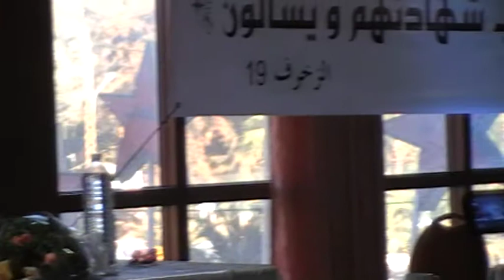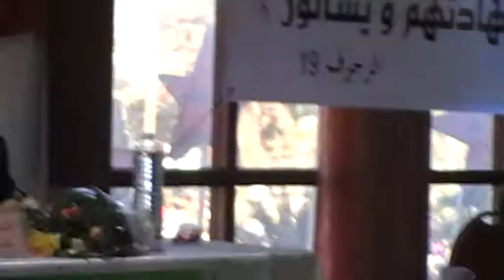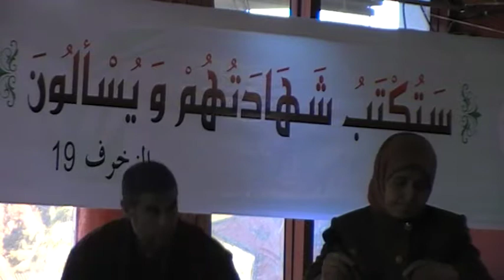ندوة علمية ج2 بعنوان "المساواة في الميراث بين الشرع و القانون" جمعية الخطابة و العلوم الشرعية بصفاقس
ندوة علمية ج2 بعنوان "المساواة في الميراث بين الشرع و القانون"
تحت إشراف جمعية الخطابة و العلوم الشرعية بصفاقس